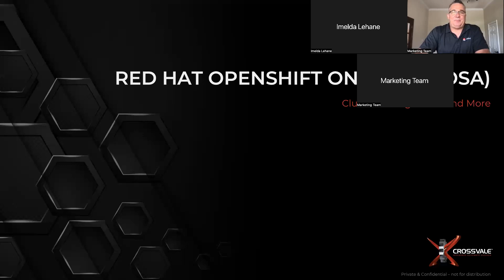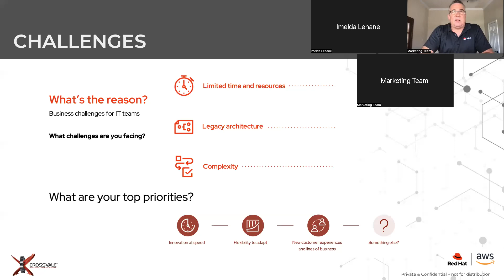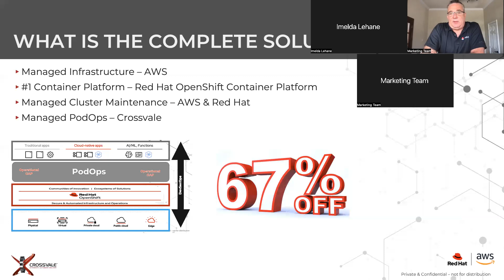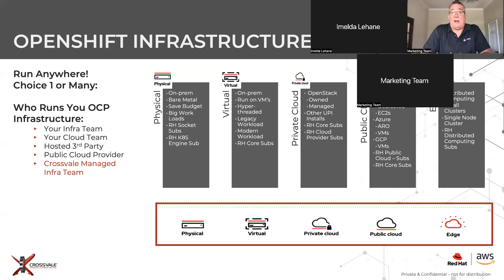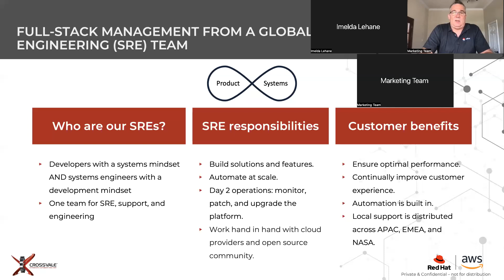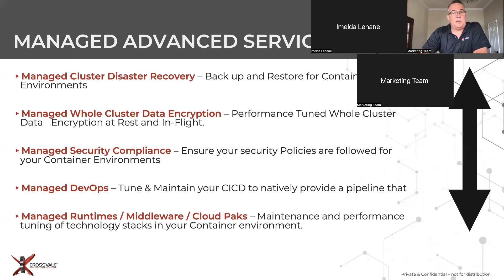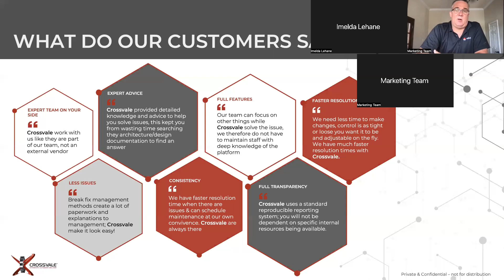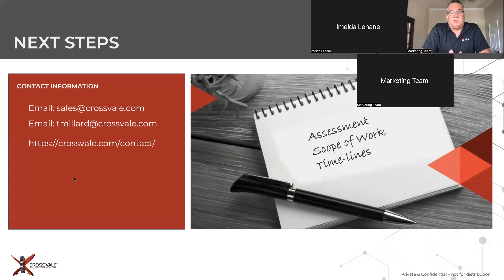Red Hat OpenShift Service on AWS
Take down all adoption barriers leveraging ROSA. Join us for a hands-on experience for you to work directly with our Red Hat and Amazon Web Service (AWS) experts to try Red Hat® OpenShift® Service on AWS without commitment. Ask questions, follow along with the demo and create your project in the console to get a feel for how Red Hat OpenShift Service on AWS will work for your team and workloads.